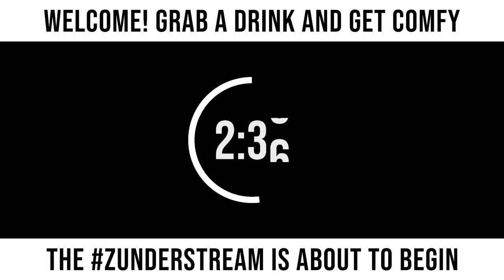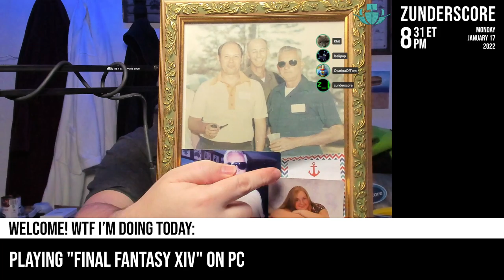zunderstream Show Archive - 2022-01-17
🎬: "OK, but if you go TOWARD the HEAVENS... MMOndays !fleet !merch zunderstream"